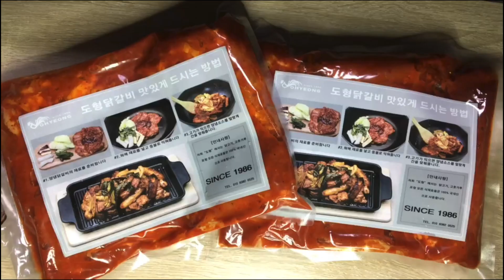[혼술] 나홀로 춘천닭갈비 따라잡기! 닭갈비엔 소주가 필수구성품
안녕하세요, 윤숙희입니다.
오늘은 제가 정말 맛있게 먹은 닭갈비를 소개시켜 드리려고 하는데요.
도형닭갈비이며 간략히 소개를 해드리자면

*춘천 현지에서 35년동안 2대째 닭갈비만을 만들고 있는 곳
*닭고기, 고춧가루포함 모든 재료 국내산을 사용하고 있어 안심이고
*1봉지 2인분씩(500g이라 양도 넉넉) 소포장되어 있으며
*양배추,고구마,치즈, 우동사리 모두가 한셋트인 '밀키트'로서 뜯어서 볶기만 하면 되는 세상간편함!
(-Tip:주문하실때 메모란에 윤숙희 영상보고 주문한다고만 적어주셔도 떡사리를 서비스로 제공)